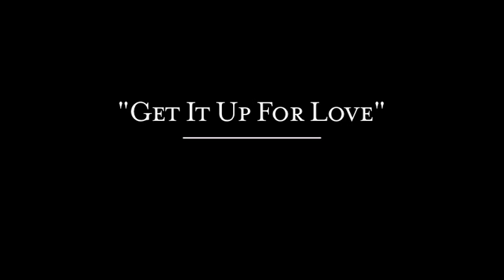Ned Doheny "Get It Up For Love"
Ned Doheny performing live at the Virgil
FRI, May 9th. 7pm @4519 Santa Monica Blvd Los Angeles, CA

Ned Doheny - Separate Oceans available worldwide May 13th from The Numero Group.

Limited Edition "Get It Up For Love" b/w "What Cha' Gonna Do For Me" picture sleeve 45 available while supplies last.